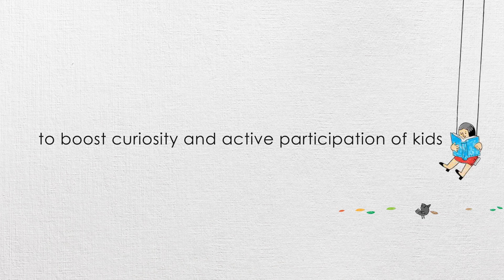KNMA Kukdukoo Litfest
KNMA Kukdukoo Litfest (KLF) which is India's first interactive Literature Festival for children that aims to bring children closer to the characters they love and weave their own stories was organised on 2-3 Feb 2019 at Kiran Nadar Museum of Art, Noida.The fest offered an incredible opportunity for kids to connect with their favorite stories and be a part of their phiz-whizzing world. It encouraged children to explore their creativity through the world of books, and weave their own magical tale. They were joined by over 40 Indian and international storytellers, authors, and artists, for a truly inimitable experience.
The festival witnessed plethora of exciting events including musical storytelling, theatre, and book-reading sessions.